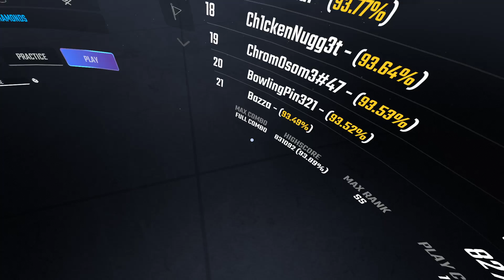Timmy Trumpet - Diamonds Expert+ HypersonicSharkz | score: 831,092.00 | #22